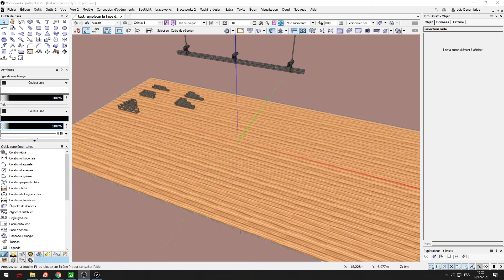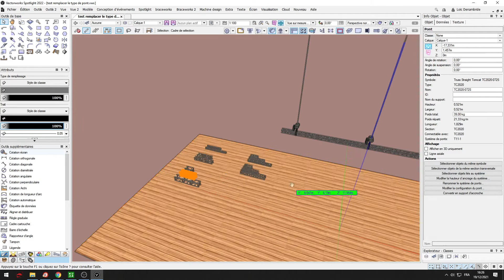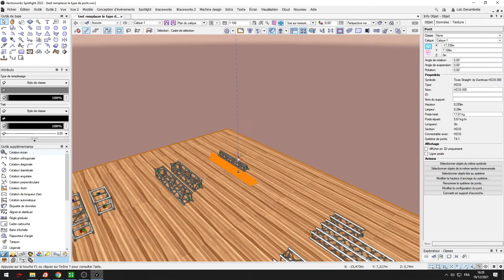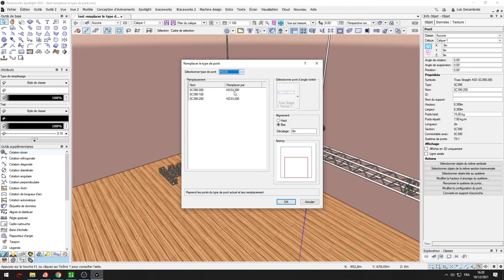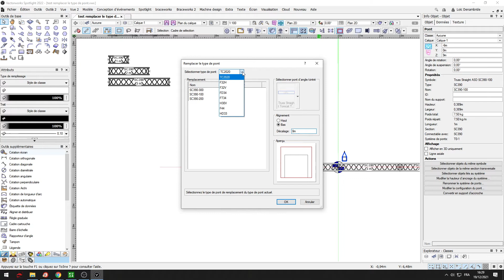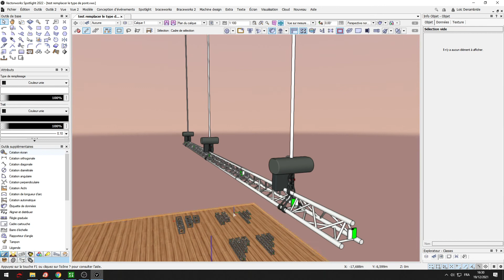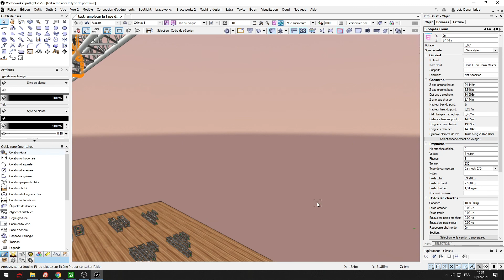Vectorworks 2022 "how to replace your type of truss whitout actualisation LIB."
I explain how to replace your type of truss in Vectorworks 2022 for the Entertainment Industry
Vectorworks 2022